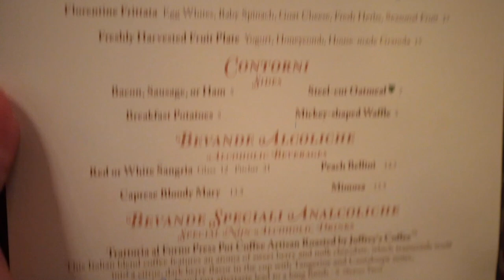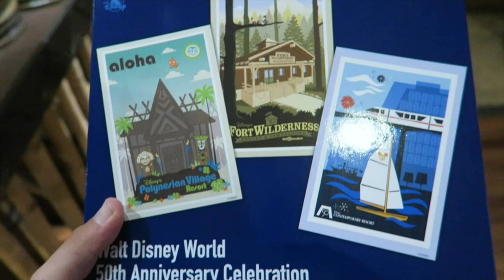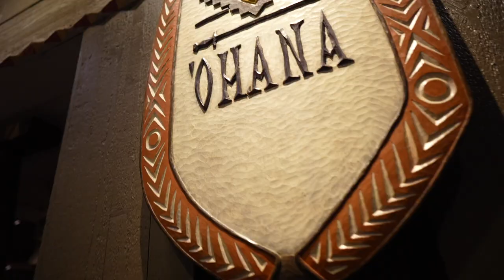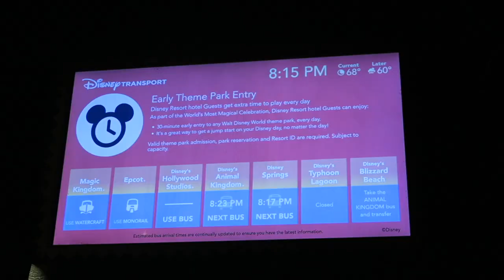Birthday Breakfast, Spontaneous ‘Ohana Reservation, & Disney Springs In Between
Our biggest Walt Disney World tip is to always factor in rest days during your trip. We do… but! We don’t always actually rest. Today we explore resorts, eat plenty of food, and do some shopping at Disney Springs!